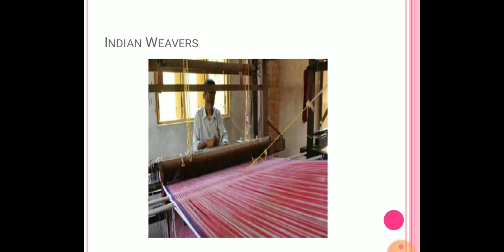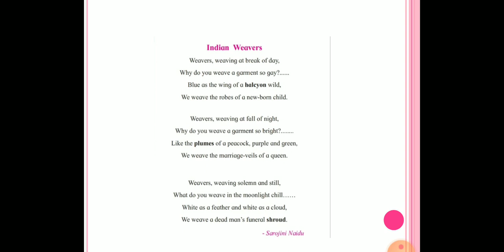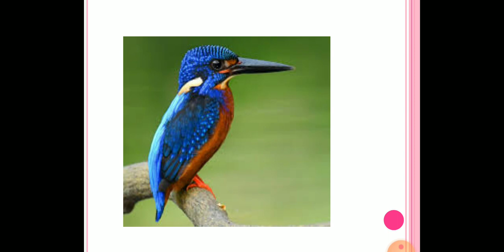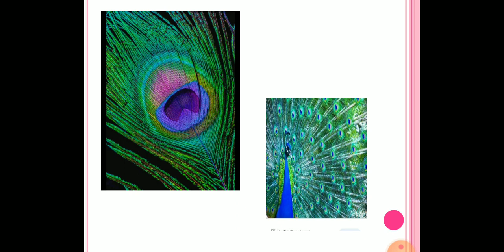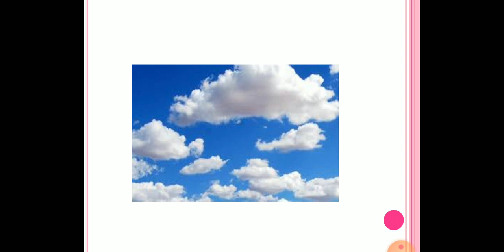Indian Weaver | Class 12th | English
Indian Weaver Poem | Class 12th | English